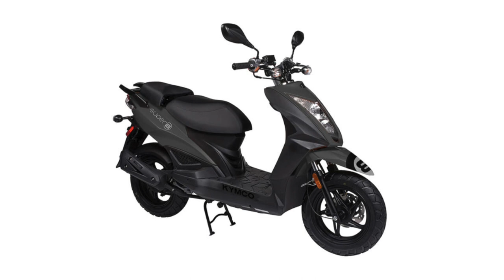Toy Hauler RVs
KC RVs talks about Toy Haulers.